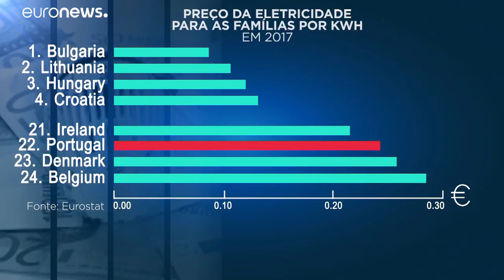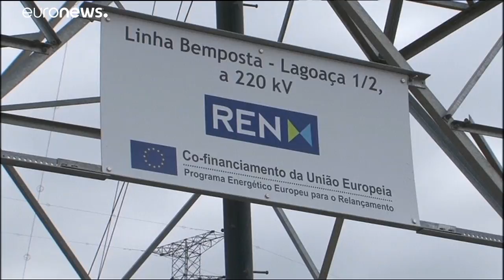Portugal é o terceiro país da UE com energia mais cara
A eletricidade e gás para as famílias em Portugal são dos mais caros da Europa, informação que consta de um estudo do Eurostat…